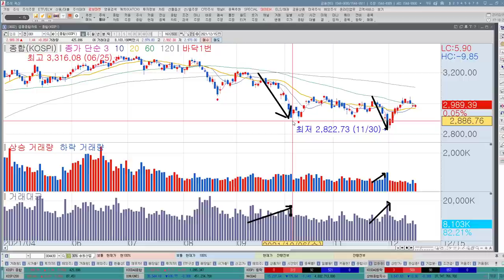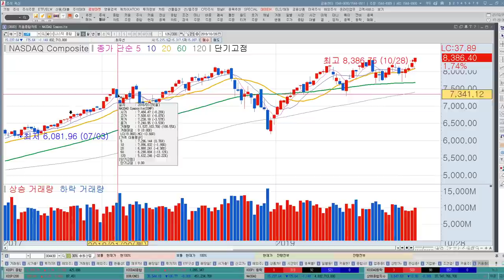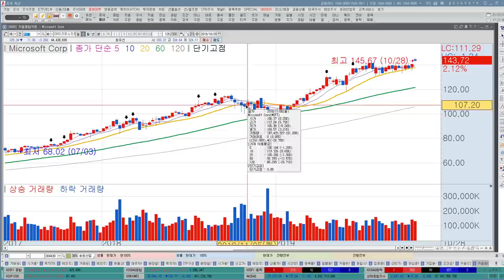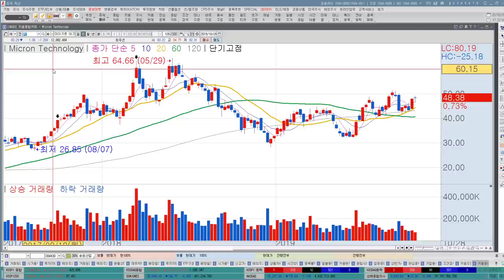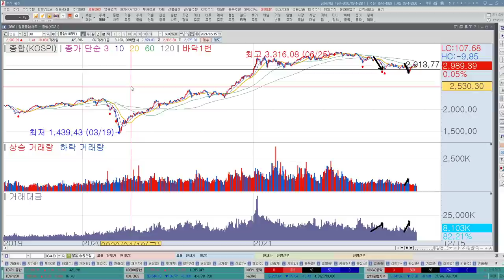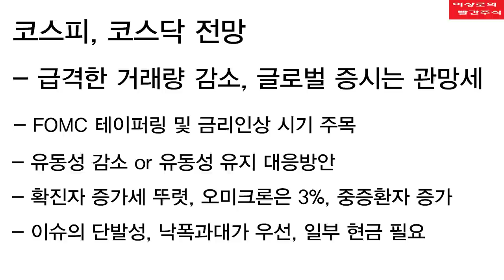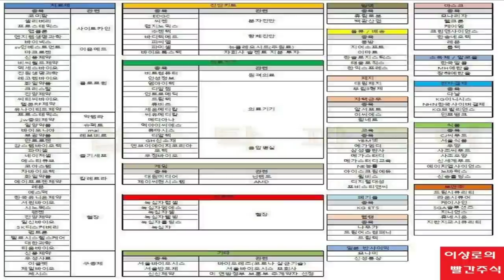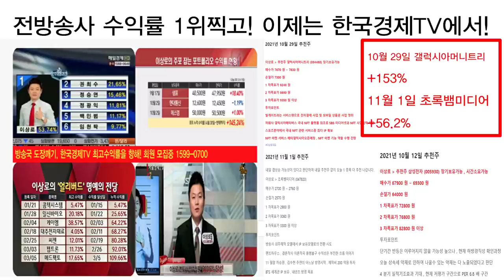SK바이오사이언스, 삼성바이오로직스 제약바이오 대장주 역할 할까? FOMC 결과에 따른 주식시장 전망, 내일장 추천주